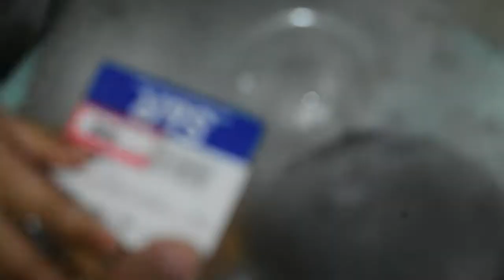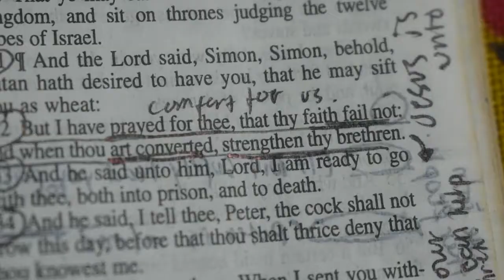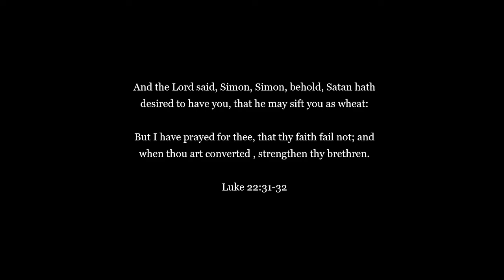Upper Lumboy Fellowship(Nov 17, 2021)